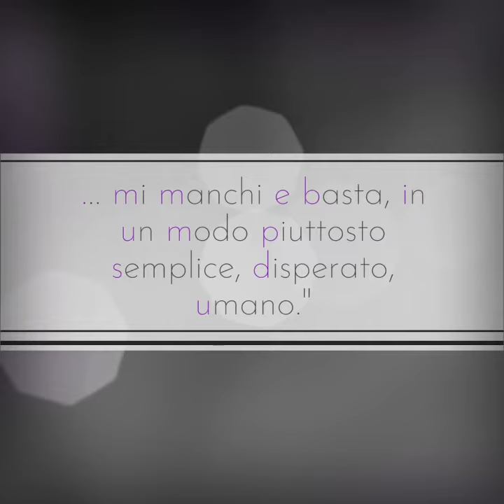Scrivi alla luce delle stelle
“SCRIVI ALLA LUCE DELLE STELLE” È TRATTO DAL CARTEGGIO TRA L’ARISTOCRATICA VITA SACKVILLE E LA SCRITTRICE VIRGINIA WOOLF. DALLO SCAMBIO EPISTOLARE CHE LE DUE DONNE HANNO AVUTO PER VENT’ANNI EMERGE LA LORO AFFINITÀ ELETTIVA.

Di recente pubblicazione “Virginia Woolf, Vita Sackville-West. Scrivi sempre a mezzanotte. Lettere d’amore e desiderio” a cura di Elena Munafò. Con un saggio di Nadia Fusini. Le lettere di Vita sono tradotte da Sara De Simone. Le lettere di Virginia sono tradotte da Nadia Fusini (editrice Donzelli)

liberamente elaborato da Giulia Bortolini e Laura De Benedetti